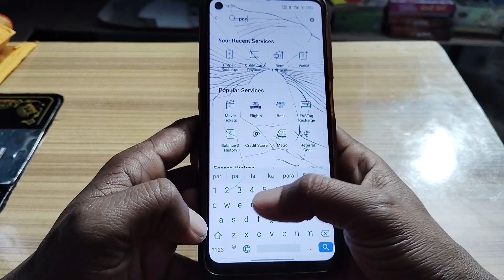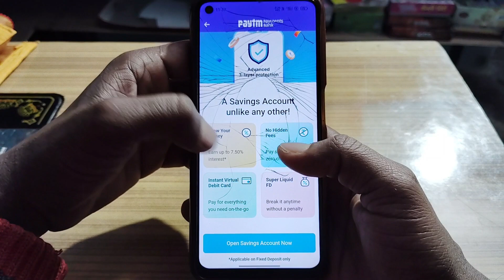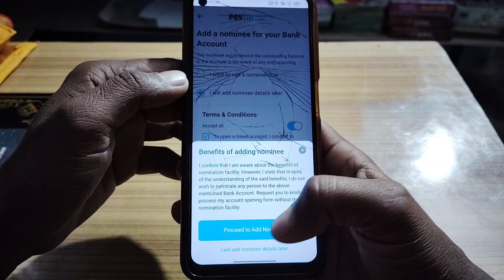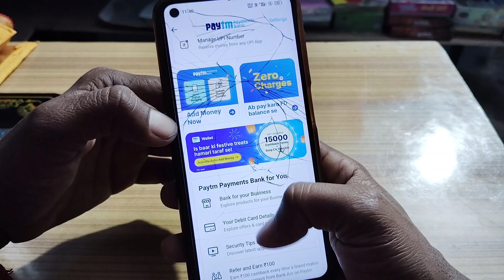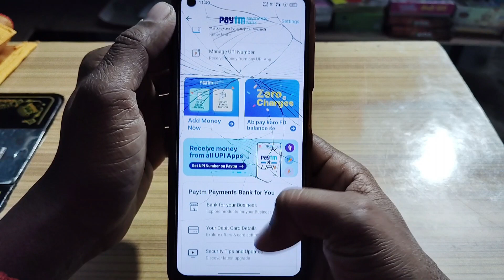Paytm Payment Bank Account open kaise kare | How to open Paytm payment bank account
About This Video:-  Hello dosto aaj ke video me aap dekhenge ki Paytm Payment Bank Account open kaise kare | How to open Paytm payment bank account iske bare me.